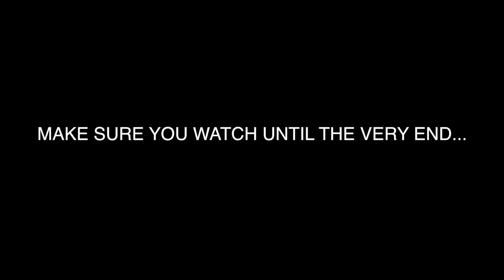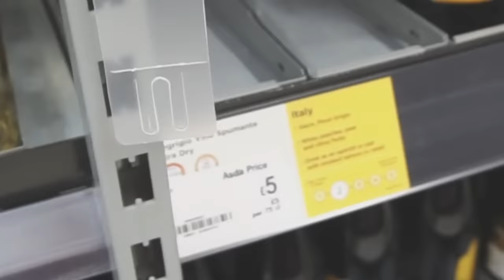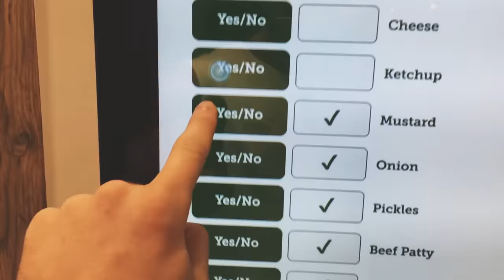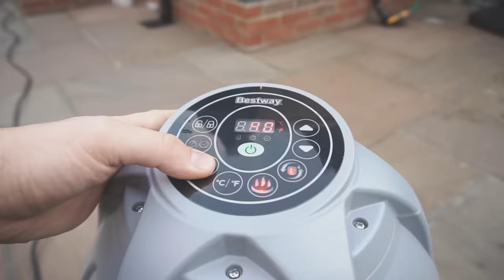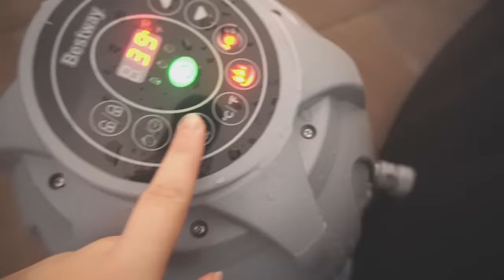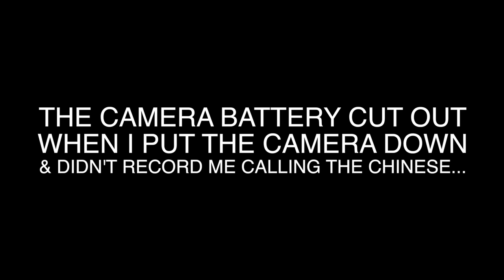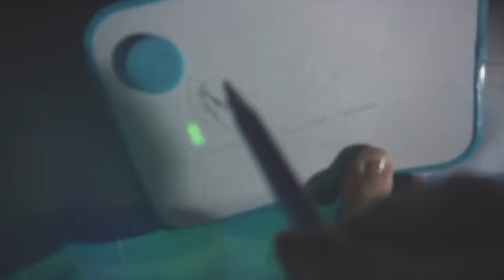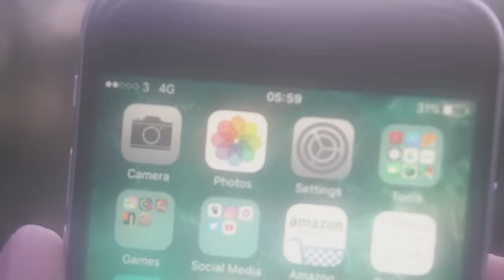I Spent the Night in a Hot Tub & It Wasn't as Fun as It Sounds (Sleep in a Jacuzzi Challenge)